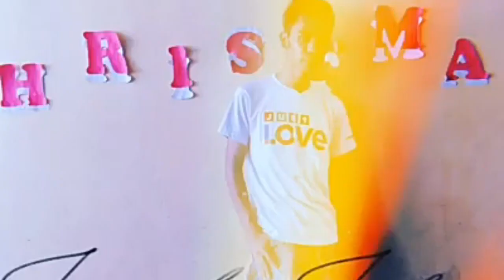LIVE-LOVE-LIFE with JunielJohnVlog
LiveLoveLife with JunielJohn Vlog .

Photo edited by: Adjie Lou M.

Music came from YouTube and all editors I used.

Video Editors:

- Quick
-Vlogit
-VivaVideo
-Inshot
-Adobe Premier

💚💛💜♥️❤️🖤 Juniel John